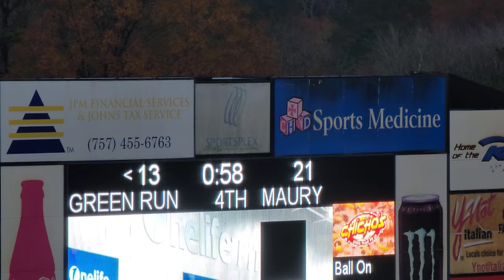MAURY-21 VS GREEN RUN-14 VHSL STATE SEMI FINAL🏈